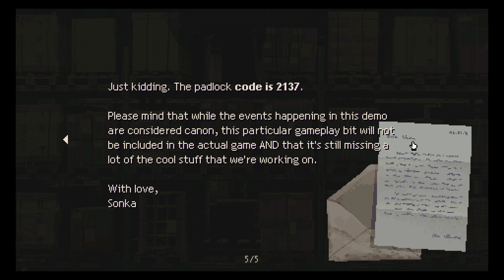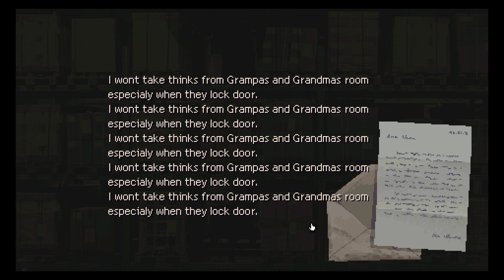Holstin (Playtest) Gameplay No Commentary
Holstin is a psychological survival horror game set in an eerie, isolated 90’s Polish town consumed by an ominous presence. You’ve come looking for answers, but everyone seems possessed by something foul. Explore the festering town, interrogate locals and fight ungodly manifestations to get to the truth.